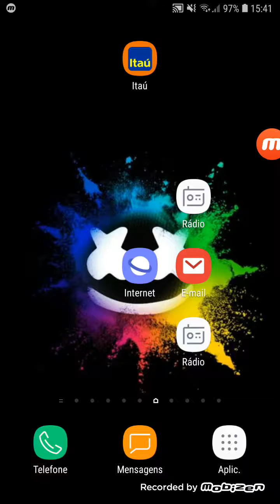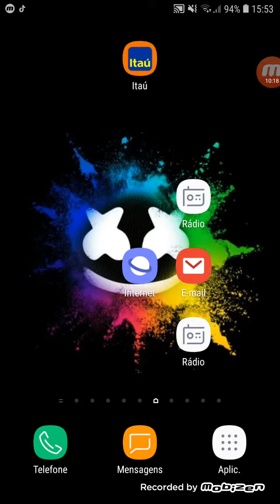Jogando meu primo noob